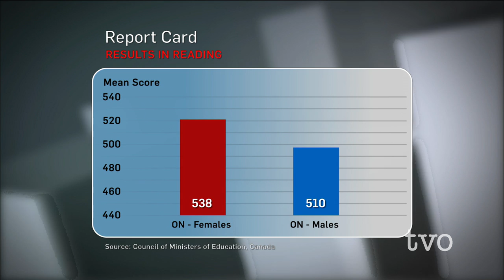Edmond Dixon: Why Are Boys Behind in School?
Why are boys falling behind girls in the classroom? That's the mood among some parents and educators struggling to get their male students engaged with learning. Edmond Dixon, author of "Helping Boys Learn," shares six secrets to get boys motivated in the classroom and other lessons he's learned from his 30-plus years in teaching.